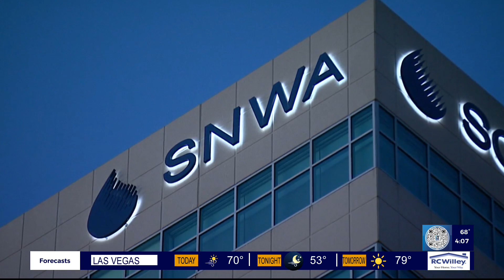Water supply source in Henderson